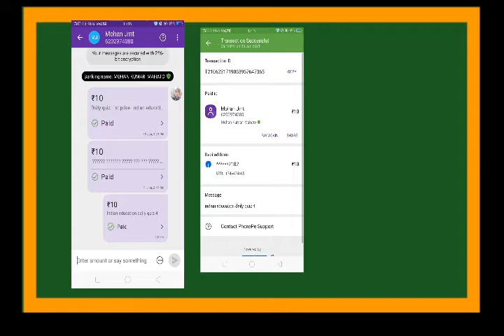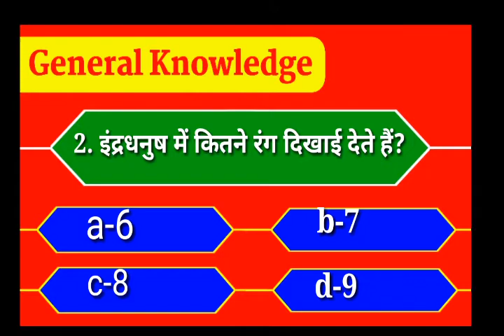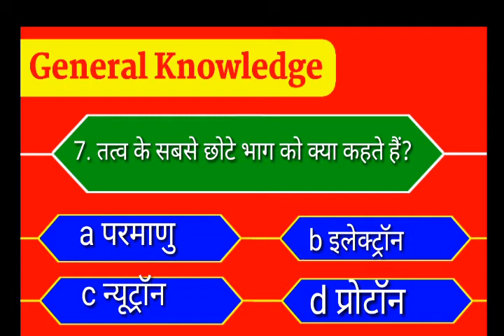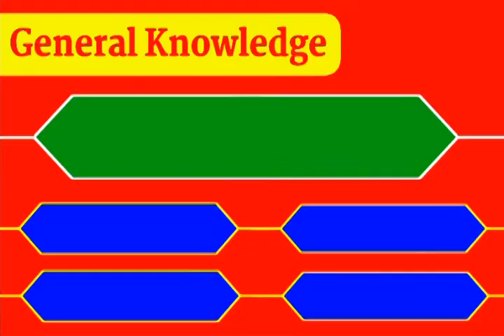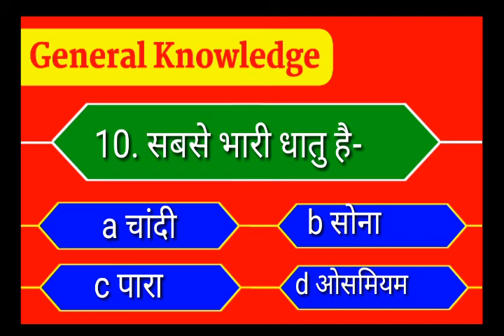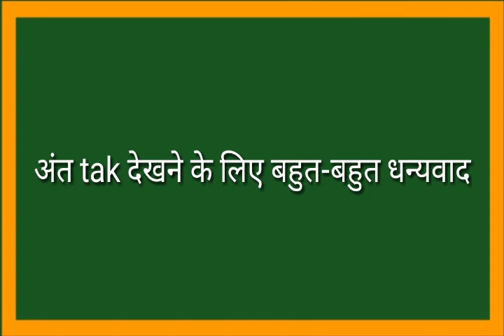Daily Live Quiz Gk/Gs/current कौन बनेगा विजेता secion-5 Bank,SSC,Railway बार-बार पूछने वाले प्रश्न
Daily Live quiz Gk/Gs/current Affairs इंडियन एजुकेशन में आप सभी का बहुत-बहुत स्वागत है  Indian Education